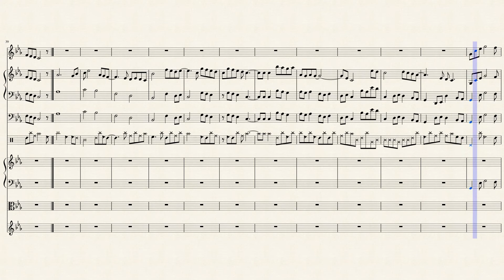Son of a Soul